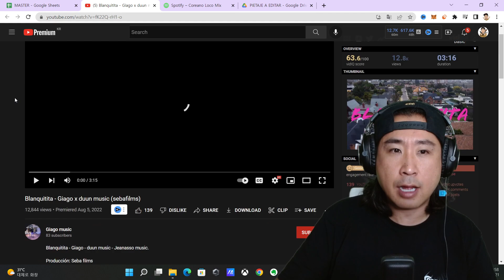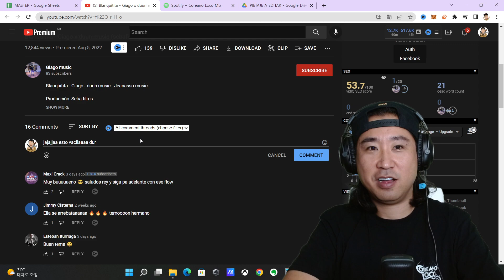UN PERREO QUE COREANO LOCO NO SE ESPERÓ 🔥😂 Giago